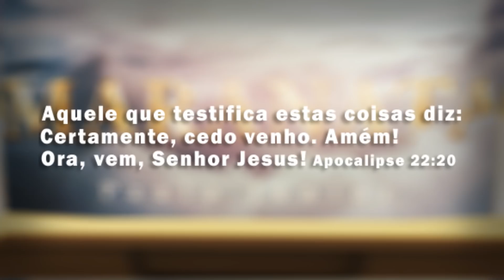MARANATA ORA VEM SENHOR JESUS! | PAULO JUNIOR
Jesus Cristo Está Voltando, Prepare-se!

Deixe nos comentários seu pedido de oração, testemunho ou palavra de fé e ânimo para outros irmãos. Deus te abençoe!

▼ SIGA/CURTA ▼